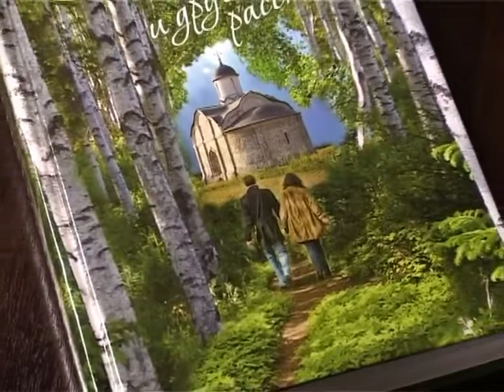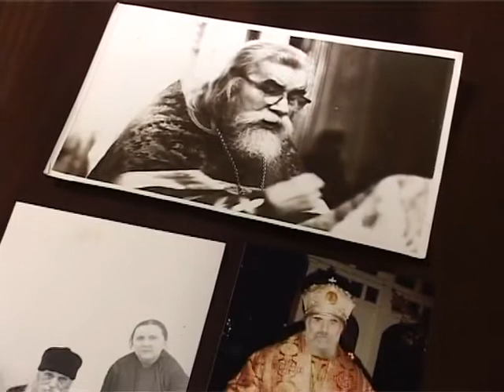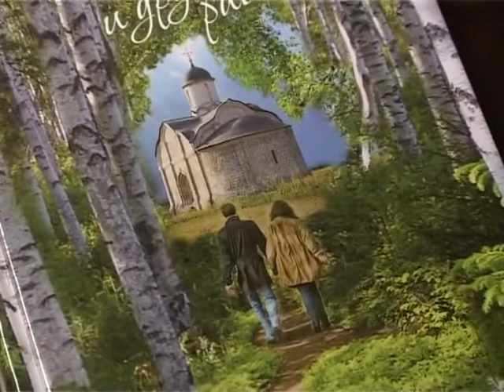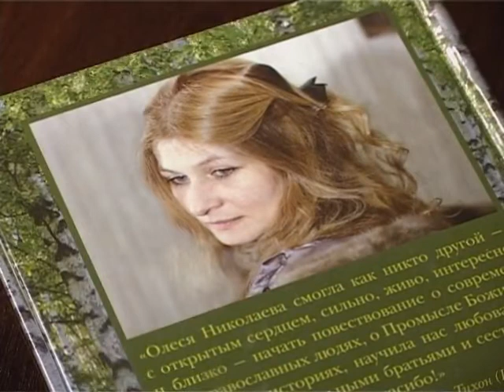ПРОчтение. Выпуск 14. Олеся Николаева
В издательстве Сретенского монастыря вышла новая книга известного поэта, писателя и публициста Олеси Николаевой «Небесный огонь» и другие рассказы». Ее главная тема -- Промысл Божий в нашей жизни. Здесь есть рассказы о митрополите Антонии Сурожском, архимандрите Серафиме (Тяпочкине), протоиерее Владимире Вигилянском, Булате Окуджаве, Андрее Синявском, Владимире Солоухине и многих других. О книге рассказывает сам автор.